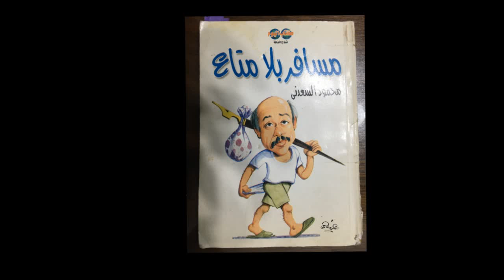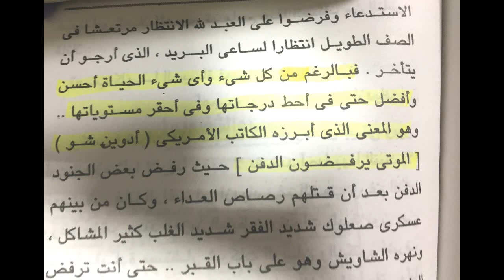مسافر بلا متاع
اقتباسات من كتاب مسافر بلا متاع لمحمود السعدني